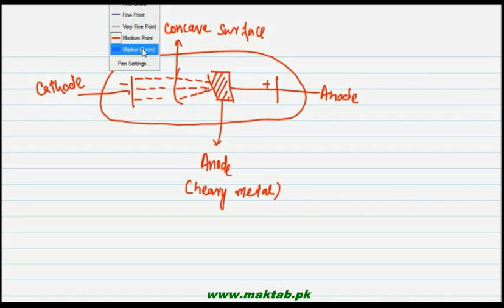FSc Chemistry Book1, CH 5, LEC 14: X-Rays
This video lecture from  Atomic Structure  (F.Sc. First Year Chemistry) covers the definition of X-RAYS, their production, experimental details and the Contribution of Moseley. Moseley’s Law which suggests that heavier the target metal, shorter is the wavelength, its importance and contribution in the periodic table are also included. Find more e-learning material and educational video lectures in Urdu at maktab.pk. These videos are free to use for promotional and commercial purpose by keeping the credits to Maktab.